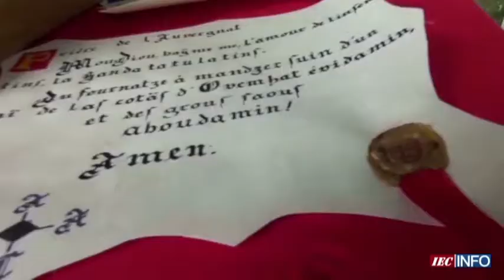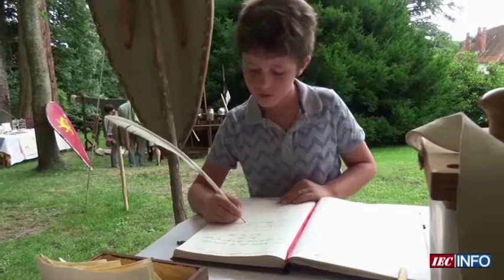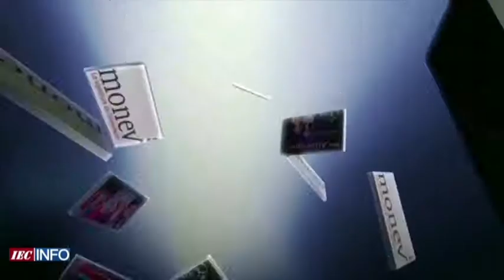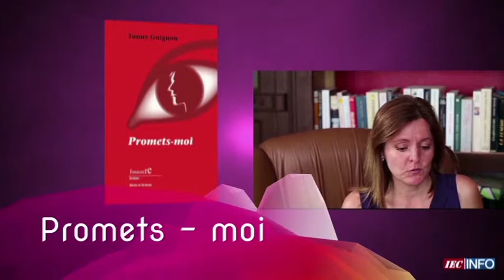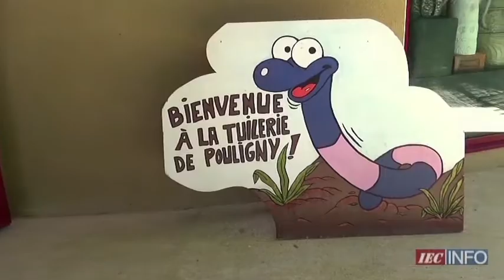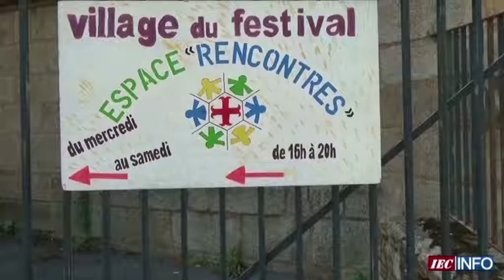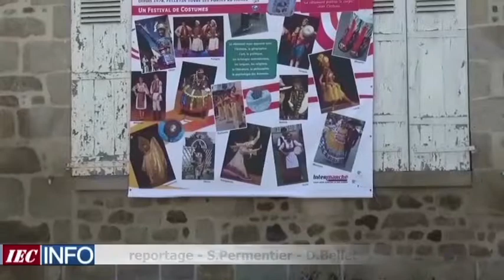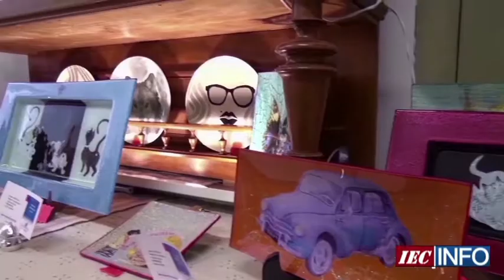Edition du 15 septembre 2017 INFO en CREUSE